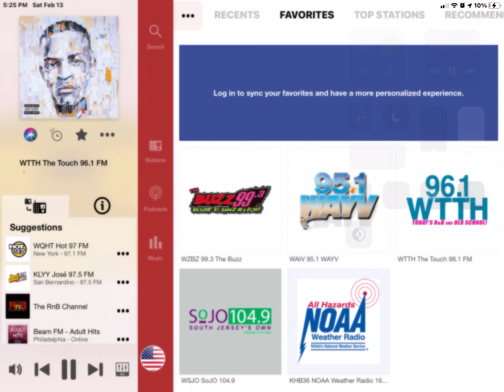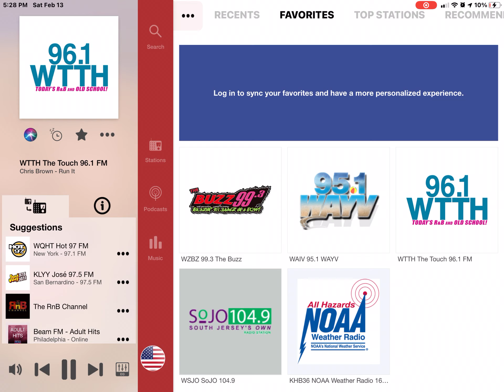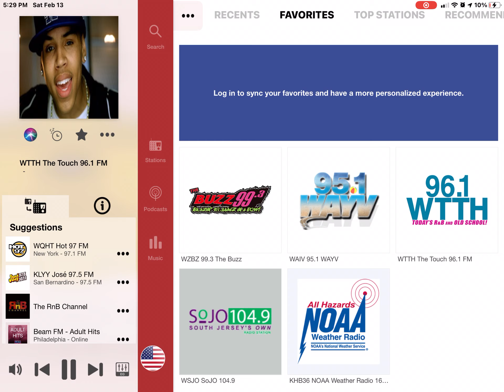Listening To 96.1 WTTH The Touch (Part 62)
Song is Run It! by Chris Brown featuring Juelz Santana in 2005.